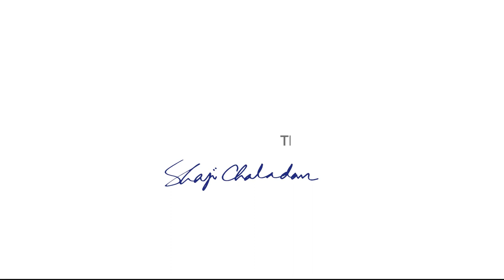How to Paint the Color Reflection in Watercolor - Apple Watercolor tutorial for beginners!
A watercolor painting of two apples showing color reflection and shadow.
Do comment with your thoughts!!!